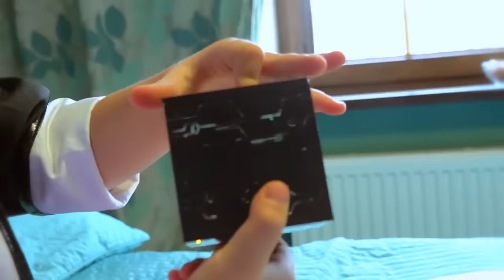Hawk Moth rompió los lazos Kwamis y Ladybug 🐞 Tikki y Plaga Kwamis se volvió humano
Esta es nuestra serie sobre los personajes de la caricatura Miraculous: Las aventuras de Ladybug. ¿Qué pasará al final?
Bromas de personajes de dibujos animados MIRACULOUS.